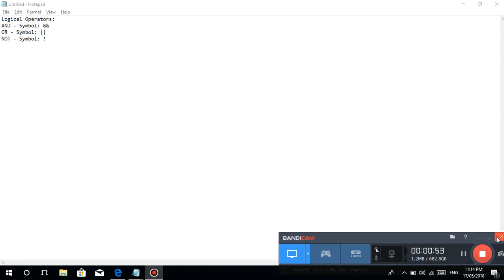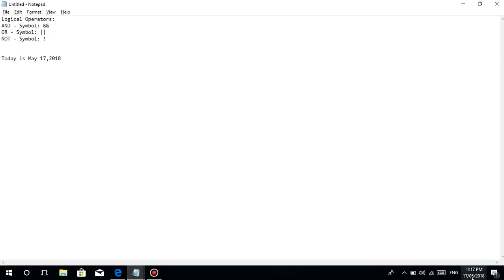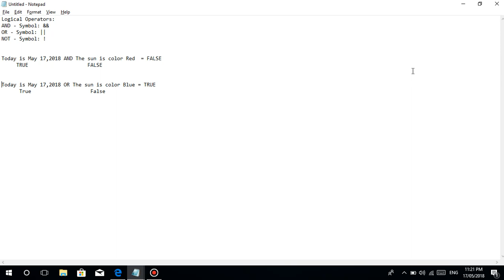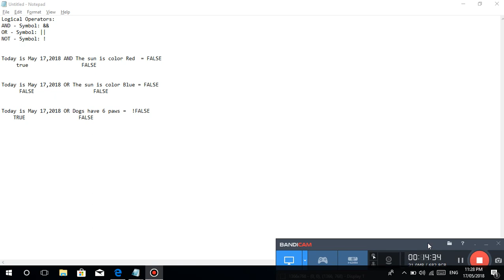Java Programming Tutorial (TAGALOG VERSION) - #13 Logical Operators in Java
Hi guys :D A brief discussion about Logical Operators in Java

PS: What I mean in 08:59 is "Please get my Umbrella OR my Bag"

You can do it guys :)